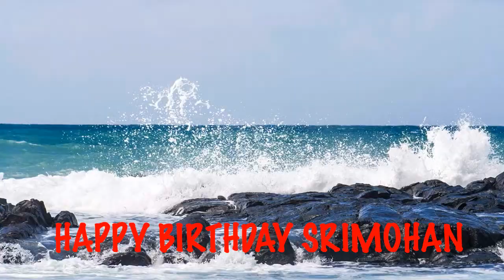Srimohan Beaches Playas - Happy Birthday